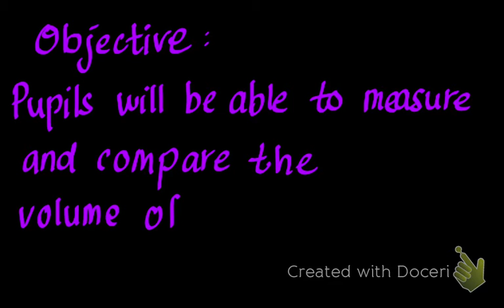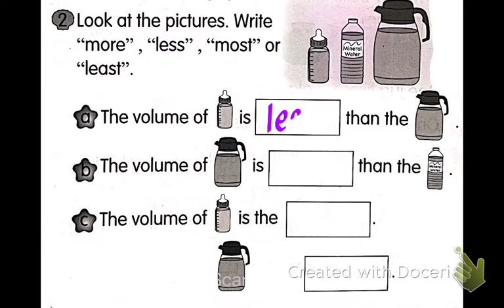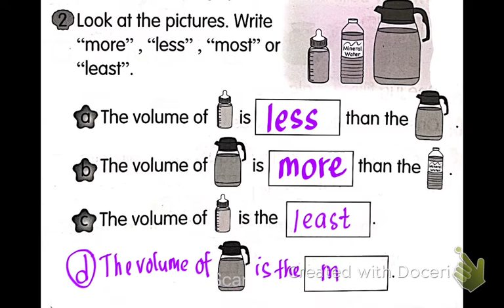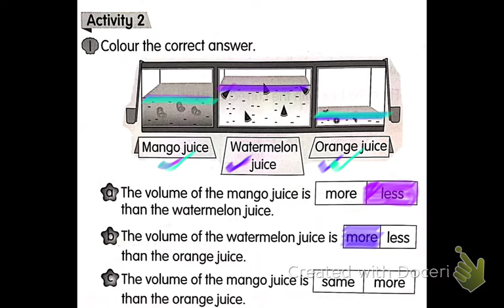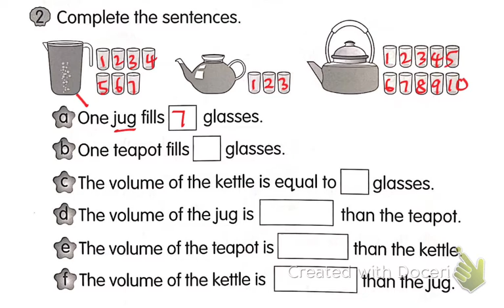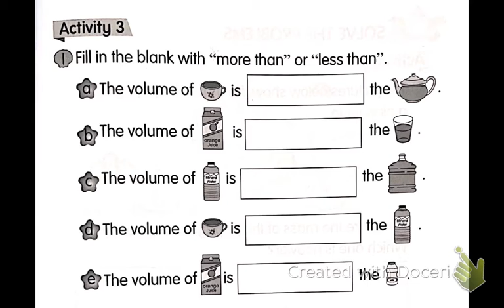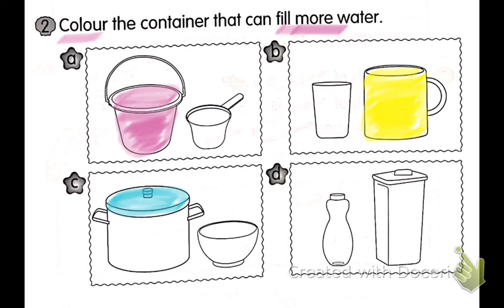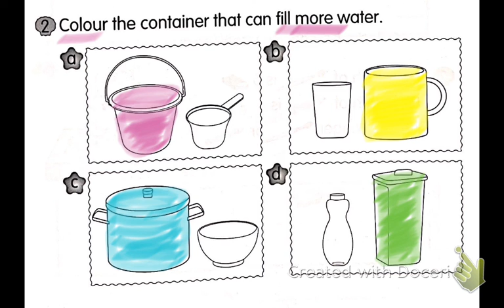measure and compare volume of liquid maths year 1 dlp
must see discussion video😍🥰😘